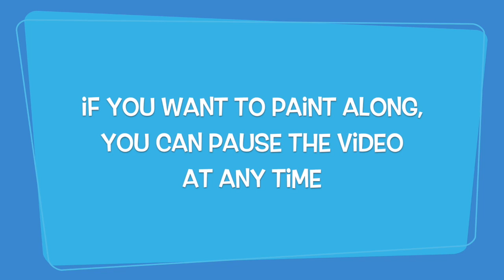Wishes for Mom Art Project with Beanie the Spider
Let's do a fun art project for Mom with your friend Beanie the Spider and her author, Christine!  Make a pretty picture for mom, and add a wish for her, too! Grab your art supplies and follow along with step by step instructions. Pause at any time to keep up!

Supply list:
-Color Paper
-Acrylic Paint
-Markers/crayons
-Cotton Swab

Helpful tips: As with any art project, be sure to dress for mess and protect all work surfaces with plastic or paper. Wipe up all paint spills immediately before they dry. Acrylic paint can stain fabric, check your paint label for any and all warnings. Do not wear jewelry while painting (even though I am in the video). Do not taunt happy fun ball.

Learn more about Beanie in her book, Adventures of Beanie the Spider, by artist and author Christine Banks, available for purchase through Also find FREE games and activities about art on her WEBsite, too!

Find FREE COLORING PAGES on Beanie's website...